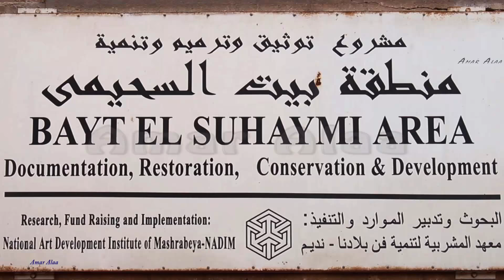بيت السحيمى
عمار علاء